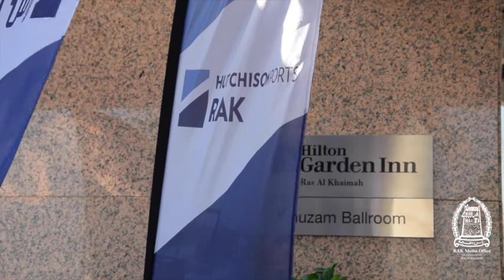H.H. Sheikh Saud bin Saqr Al Qasimi speech at Hutchison Ports celebratory ceremony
Ras Al Khaimah concludes container terminal agreement with Hutchison Ports
25 year concession will drive economic growth in the northern emirate

Ras Al Khaimah - 6 November, 2017: The Government of Ras Al Khaimah has successfully concluded a 25 year concession agreement with Hutchison Ports, under which Hutchison will operate and develop the Saqr Port container terminal facilities. A celebratory ceremony was held today in the presence His Highness Sheikh Saud bin Saqr Al Qasimi, Member of the Supreme Council and Ruler of Ras Al Khaimah.
In his address His Highness Sheikh Saud commented on the agreement, saying, “One of our objectives in Ras Al Khaimah is to create a business infrastructure that will attract investors and entrepreneurs from around the world. Hutchison Ports RAK and its plans for future development of the Saqr Port facilities are a key piece in our logistics strategy which will encourage those with interest to make the commitment to Ras Al Khaimah. This partnership is one more indicator that Ras Al Khaimah is committed to offering the infrastructure, services and skilled workforce that allows commerce and industry to thrive in the Emirate.”
The terminal will be operated by Hutchison Ports RAK, and comprises a four-berth, 350,000-TEU facility featuring an 800 metre long quay with a depth of twelve metres, in addition to a 20 hectare yard.
Hutchison Ports Managing Director Eric Ip said at the ceremony, “We are excited to have the opportunity to invest and operate a container terminal facility that is situated in a gateway location and is home to the world’s largest ceramics manufacturer. Ras Al Khaimah has a strong export base, with many fine shippers of ceramics, pharmaceuticals, glass, cement, crushed rock and other products. These companies can now take advantage of a less congested and more sustainable multimodal shipping route to Jebel Ali and beyond. Meanwhile, by frequenting Hutchison Ports RAK, local hauliers will have a shorter delivery route that allows them to make more trips every day.”
The Hutchison Ports RAK terminal neighbours the RAK Maritime City Free Zone, and is well positioned with respect to the industrial areas and free zones at Al Hamra and Al Ghail.
Saqr Port is Ras Al Khaimah’s primary commercial port and is in the process of having its overall capacity significantly increased. In a two-phase project scheduled to be completed in April 2019 two deep water berths are being added capable of handling capesize vessels. The project will make Saqr Port one of the largest bulk handing ports in the world.